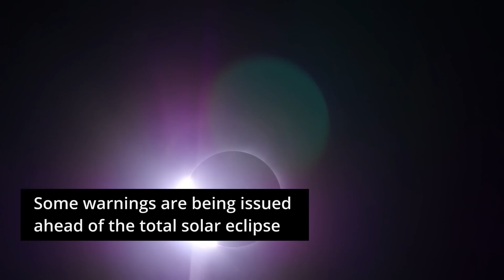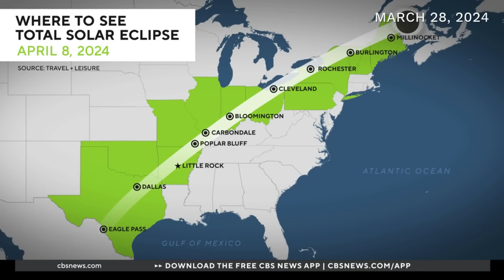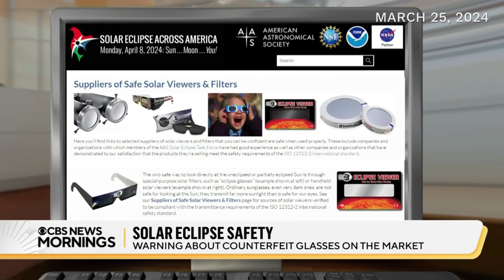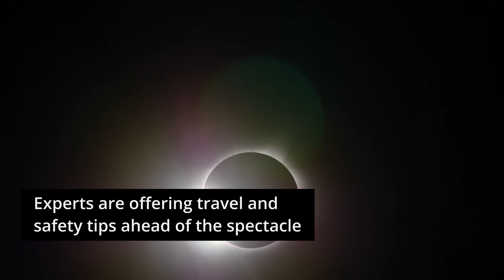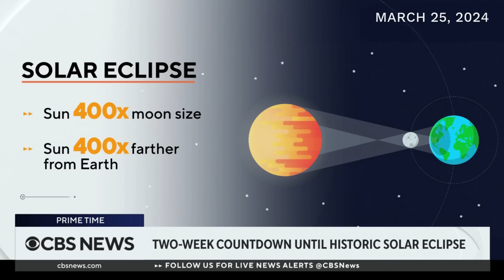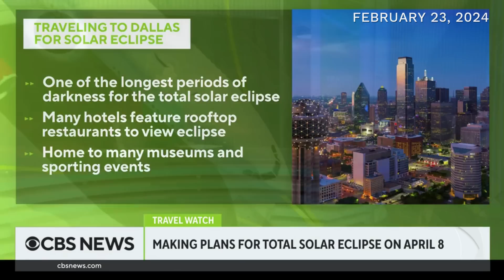Warnings ahead of total solar eclipse, how to prepare and more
A total solar eclipse will darken U.S. skies in April 2024. Here's what to know about the rare event — from NASA's warning to the best places to watch.

0:00 Intro
0:20 NASA's warning
1:00 FAA's travel warning
3:55 Experts warn about eyewear
6:10 Niagara Falls tourism boom
7:41 Best places to view solar eclipse